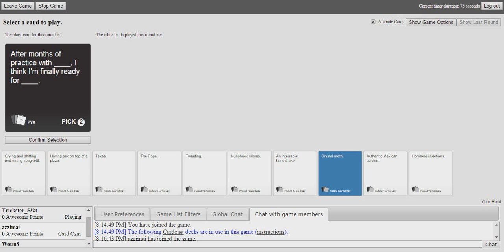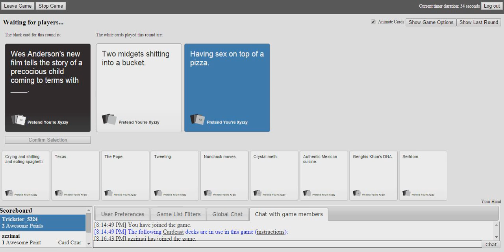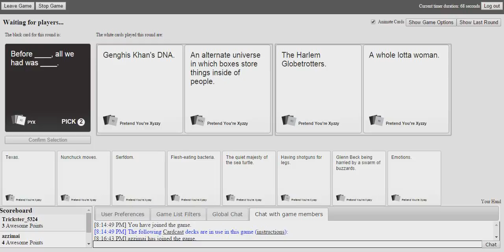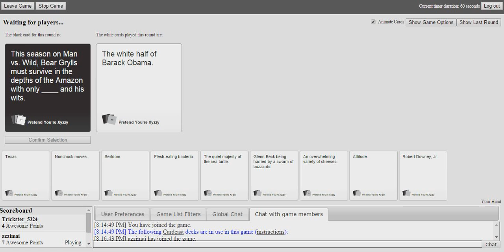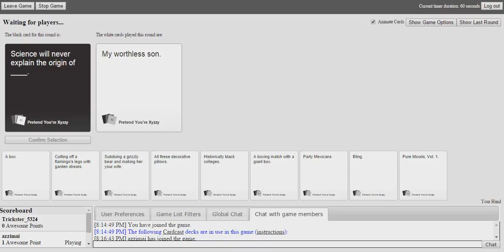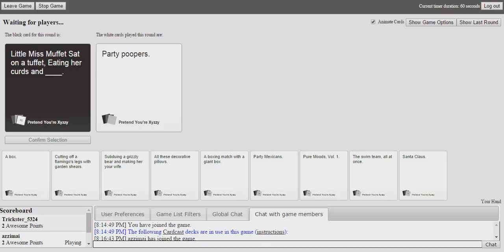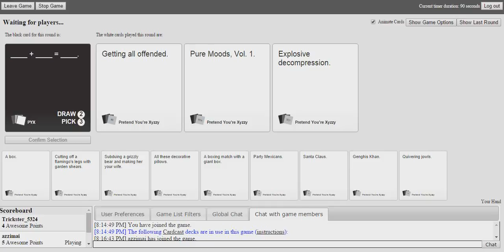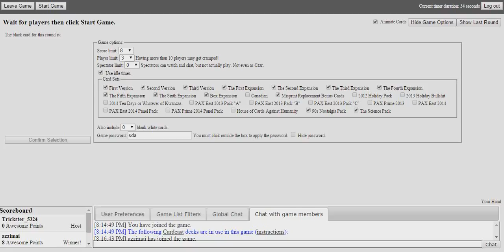Cards Against Humanity (Feat. DeluxeHD and Decimo) - We Are So Going To Hell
Yup...we damn sure are.

Want the game! It's on a website, so play it here:
pretendyoure.xyz